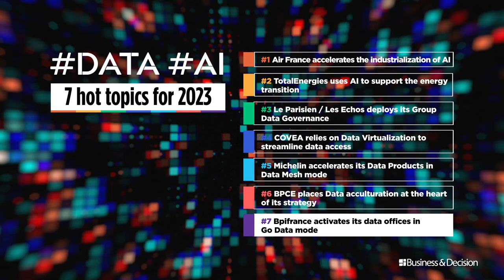7. Bpifrance activates its data counters in Go Data mode | Data / AI: 7 hot topics for 2023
What are specifically the trends and topics to track in 2023? The program for this 7th video: Bpifrance activates its data counters in Go Data mode.